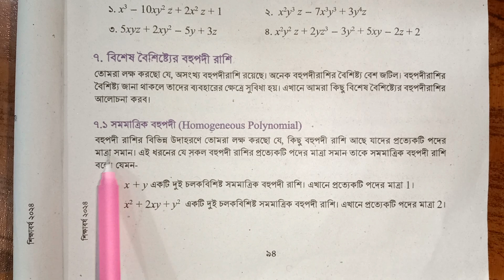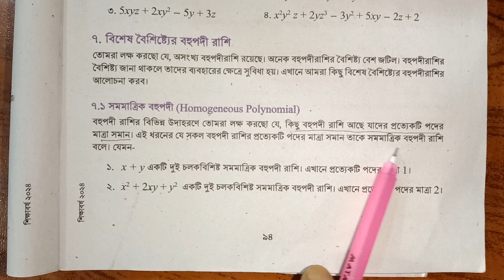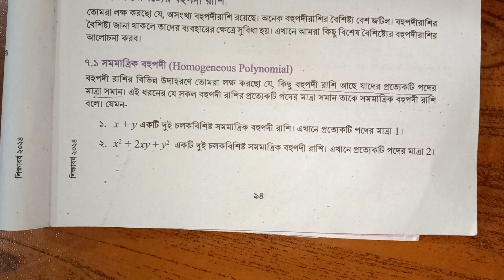class 9 math chapter 4 ৯ম শ্রেণি গণিত ২০২৪ অধ্যায় -৪ | প্রকৃতি ও প্রযুক্তিতে বহুপদী রাশি | Part 17